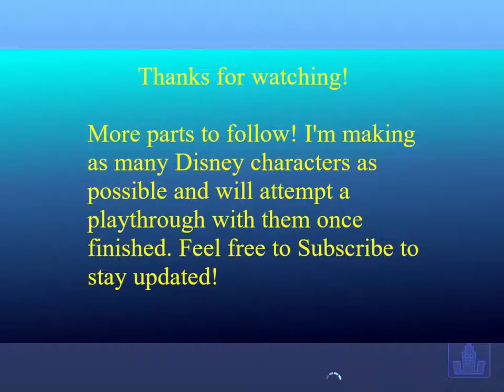100th Sim Made! The Sims 3- Disney Town- CAS Part 24- Snow White and the Seven Dwarfs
Snow White is the 99th sim I have made for Disney Town, making Happy the 100th sim! I tried a few other changes with editing this time around as well. I'm debating voice overs in future videos if anyone is interested in hearing me awkwardly explain my choices.

I will be attempting to make as many characters as possible from several movies, then making them houses and finally playing in this town.

Yes, I am aware that The Sims 3 is outdated and everyone is playing the 4th now. I got most of the expansions to the 3rd during a Steam sale, so that's what I have to work with.

Several items I use in this video were downloaded from The Sims Resource.